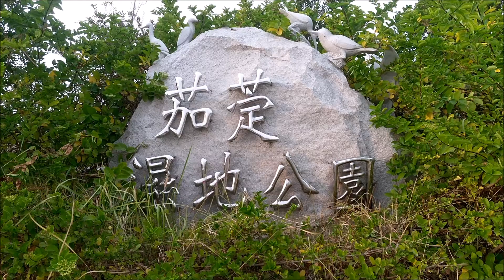2017 12 16高雄 茄萣 溼地公園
地點:高雄市茄萣區濱海路一段
預約導覽:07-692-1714(高雄市茄萣生態文化協會)

於1991年，茄萣與竹滬鹽田因開闢興達遠洋漁港而廢曬。
本濕地原稱為「竹滬鹽田濕地」，目前屬於「興達港漁業特定區」，
2011年9月內政部通過高雄市政府提案，變更為「濕地自然公園」。

茄萣濕地於101年3月2日都市計畫公告發布實施，位於高雄市茄萣區境內，
園區東北角有戰後初期留下的歷史建築茄萣竹滬鹽灘鹽警槍樓，
又名鹽田槍樓，幅員廣大的茄萣濕地，
有廢曬後自然形成的豐富濕地生態，為各種留鳥、候鳥棲息地，
還有國際級保育鳥類黑面琵鷺度冬，
目前棲地面臨道路切割開發而破碎化的威脅。

目前茄萣濕地主要分2區，其中東區濕地（公12）面積約82公頃，
西區濕地面積約34公頃，101年度將針對公園用地進行整體規劃設計，
102年度將執行東區開闢工程，計畫辦理解說中心、賞鳥及步道等工程，
而西區第2期工程部分，將俟都市計畫變更後，
辦理棲地改善、強化公園及週邊人行步道空間串聯等工程。

目前為台灣南端最大的候鳥渡冬環境地。目前賞鳥明星是黑面琵鷺，
103年冬季到104年春季黑面琵鷺最大量是296隻。